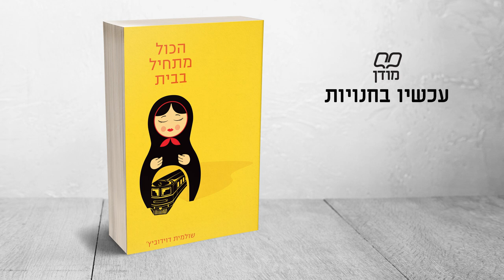״הכול מתחיל בבית״ - טריילר לספר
טריילר לספר "הכול מתחיל בבית" מאת שולמית דוידוביץ', זוכה פרס שרת התרבות לספר ביכורים לשנת 2018.

מה היית עושה אילו חזרת יום אחד הביתה וגילית שאמא שלך נעלמה? הצטרפו למסע של תמרה, הרכבת יוצאת עכשיו...